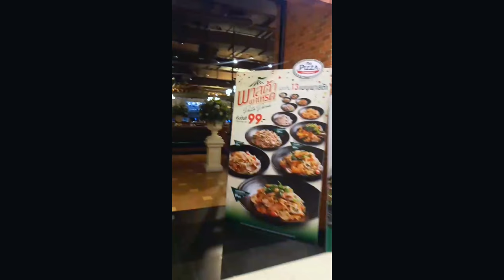Tayland Bangkok ) Thailand Bangkabi)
Evet arkadaşlar Burası Tayland'ın başkenti Bangkok Bu çekilen yer bir alışveriş merkezi bangkabi meyve yemek elektronik kozmetik göktelen sahil ada.